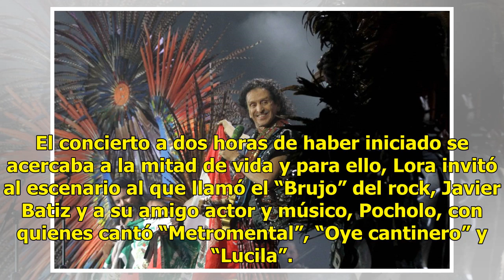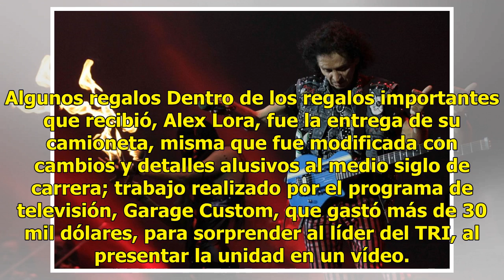El Tri celebra su 50 aniversario con concierto de seis horas y lleno total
14.Aspectos del concierto de El Tri, en su 50 aniversario, la noche de este sábado 13 de octubre del 2018 en el Palacio de los Deportes. Foto: Agencia EL UNIVERSAL/Carlos Mejía/MAR 13.Aspectos del concierto de El Tri, en su 50 aniversario, la noche de este sábado 13 de octubre del 2018 en el Palacio...